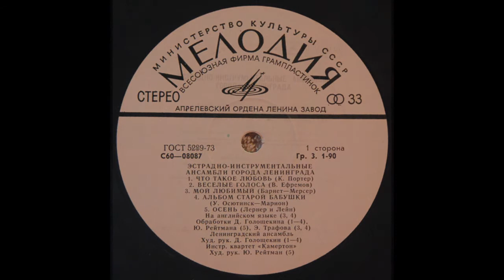Джаз-ансамбль Давида Голощекина - Мой Любимый 1978